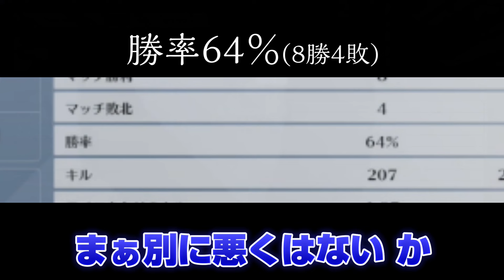【開発公認】現環境で最強のタンクがラインハルトに決まる。【オーバーウォッチ2】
この日はラインハルトで4連勝でした。なぜか勝てるんですよ、不思議ですね。

Twitchでほぼ毎日配信中！
【Twitter ID】@tqq999

キーボード：Razer Huntsman Mini
マウス：Logicool/ GPRO X
モニター：BenQ/ ZOWIE XL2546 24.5 inch 240Hz
マイク：SHURE / BETA58A
イヤホン：SHURE / SE215
マウスパッド：Qck+